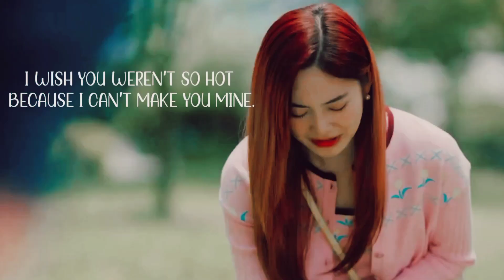Soo Hyun & Mijoo | At a Distance Spring is Green [FMV]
At a Distance, Spring is Green (fanmade video)

Actor: Bae In hyuk as Nam Soo Hyun
Woo Da Bi as Gong Mi joo

All my videos are either completely original or transformative in nature and therefore it falls under "fair use" I put my own commentary and opinions through out my video or visual effects and my edits that defines my perspective and put creativity on my videos.

Nam soo hyun and Mi joo
At a distance spring is green
Soo hyun and mi ju
miju and soo hyun
at a distance spring is green fmv